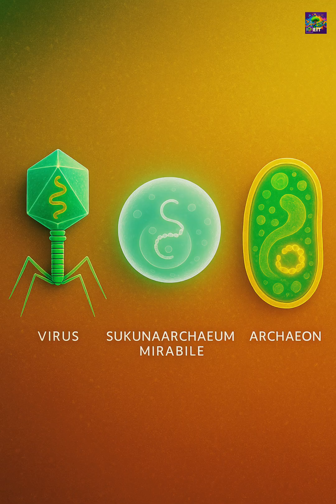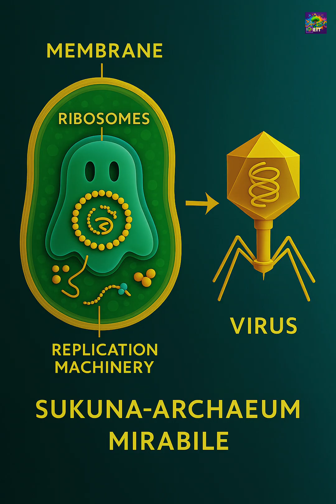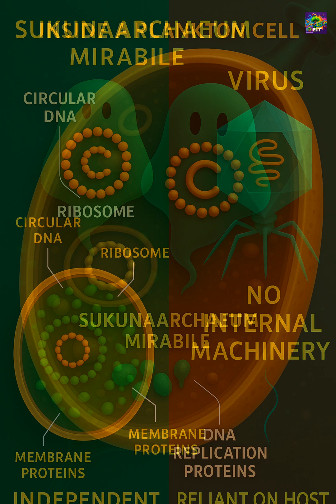This Microbe Blurs the Line Between Living and Non-Living | Sukunaarchaeum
What does it truly mean to be alive? In this video, we explore the astonishing discovery of Sukunaarchaeum mirabile—a mysterious microbe found inside plankton that challenges our very definition of life. Is it a cell? Is it a virus? Or is it something entirely new?

Join us as we unravel how Sukunaarchaeum mirabile, discovered by Dalhousie University researchers, sits at the edge of biological existence. With almost no genes for metabolism and total reliance on its host, yet able to replicate its own DNA, this "ghost microbe" forces scientists to rethink the boundaries between living and non-living. Could this be a missing link in the evolution of life? Watch to find out!